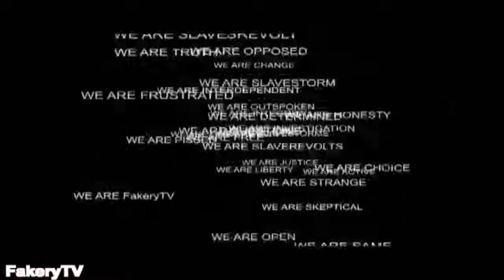Splitting The Sky John Boncore Trial March 8th 2010 For attempting to Arrest Tsar Bush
Canada Provides Safe Haven for Suspected War Criminal
Posted on March 3, 2010 by Peter Zaza

By John Boncore

(March 1, 2010) Calgary  According to legislation enacted in 2000, the Crimes Against Humanity & War Crimes Act bans all who are credibly suspected to have committed war crimes or crimes against humanity from entering Canada or, if they have managed to get in, to arrest them on the spot. This law is supported by international laws to which Canada is signatory.

Yet on March 17th 2009 George W. Bush was in Calgary, Alberta, Canada for a speaking engagement at the Telus Convention Centre which was sponsored by the Calgary Chamber of Commerce.

George Bush stands credibly accused and internationally condemned for war crimes committed, during his reign, in Iraq and Guantanamo Bay as well as in numerous CIA black sites stationed around the world. As Commander-In-Chief of the United States military, George Bush meets the definition of both military commandar and superior of the Crimes Against Humanity & War Crimes Act (2000) (sec 7) and thus should have been prevented from entering the country or arrested upon entry.

Splitting the Sky, a Mohawk activist from Six Nations, evoking international law and Canadas own war crimes legislation, requested Calgary police officers to arrest ex-US-president G.W. Bush.

When police refused his demand to uphold the law, Splitting the Sky attempted to carry out a citizens arrest of Bush, moving through the police line with his hands over his head yelling, I am not touching anyone. He was then arrested and beaten, sustaining a concussion and painful soft tissue injuries.

Splitting the Sky was charged with obstruction of justice and released on $500 bail after being held in jail for 24 hours. All this, in his words, for his attempt to do MY civic duty, to arrest the credibly suspected war criminal George W. Bush.

He now faces the possibility of 6 months in jail and a $5000 fine. His trial begins on Monday, March 8, 2010.

There will be a rally to support Splitting the Sky on Monday, March 8, 2010 at 9 am at the Calgary Court House, 601 5 Street S.W.